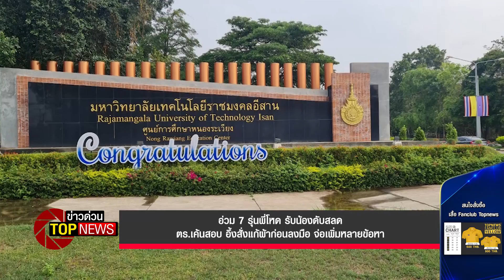อ่วม7รุ่นพี่โหด รับน้องดับสลด ตร.เค้นสอบ อึ้งสั่งแก้ผ้าก่อนลงมือ จ่อเพิ่มหลายข้อหา|ข่าวด่วน|TOP NEWS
โฆษณาติดต่อ